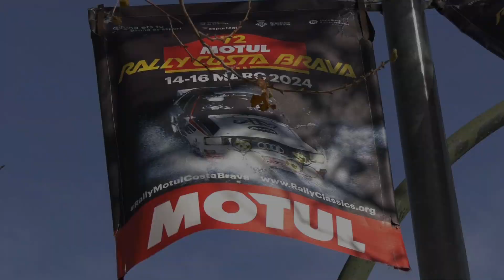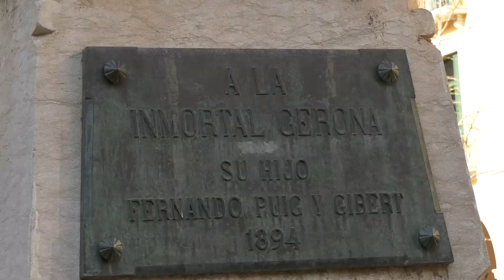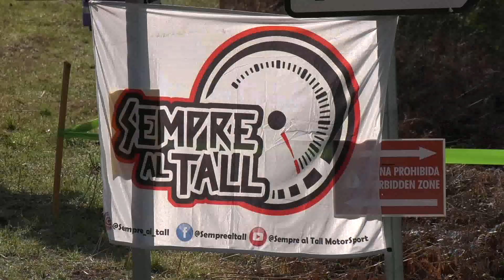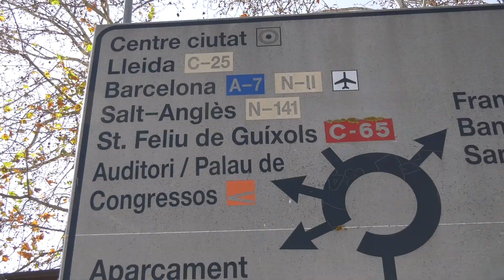RALLY MOTUL COSTA BRAVA 2024 | PIFARRE E. - VASSEUR V. | PORSCHE 911 SC 3.0 | VIDEOCLIP